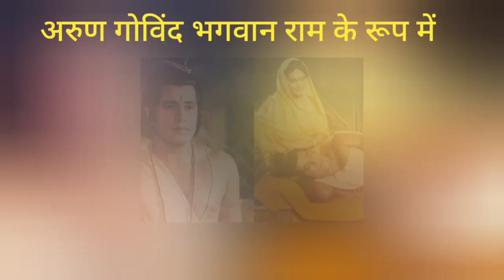रामानंद सागर की रामायण के 10 अमर किरदार,अब कहां है राम-‌ सीता क्या कर रहे हैं रावण ‌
Ramayan, Ramananda ramayan,all characters of ramanand sagar ramayan,